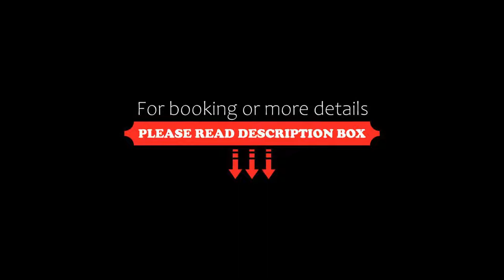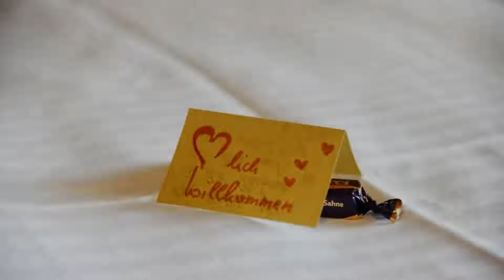Berghotel Presslauer, Jenig, Austria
About Property:
Situated just 7 km from the Nassfeld Ski Resort, Berghotel Presslauer offers a sauna, free WiFi, and free private parking. The restaurant features a sun terrace and serves regional cuisine.
The spacious rooms at Presslauer Hotel have a balcony, satellite TV, and a bathroom with hairdryer.
The ski bus leaves directly from the hotel and there are ski storage facilities available. There are also mountain bike trails right by the hotel.
Bergho...
Property Type: Hotel
Address: Kreuth 18, Jenig, 9631 Jenig, Austria
Searching For
1. Berghotel Presslauer - Jenig - Austria
2. Berghotel Presslauer - Jenig - Austria Address
3. Berghotel Presslauer - Jenig - Austria Rooms
4. Berghotel Presslauer - Jenig - Austria Amenities
5. Berghotel Presslauer - Jenig - Austria Offers and Deals
Audio Credit:
Track Title: Blank Slate
Artist: VYEN